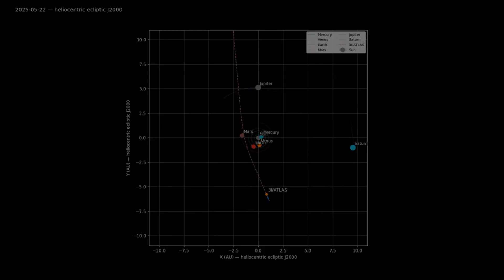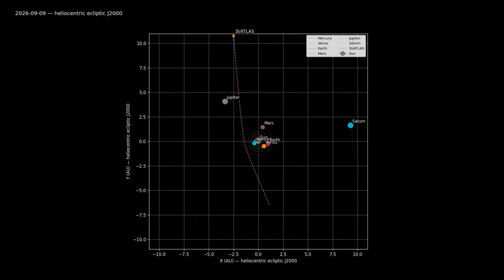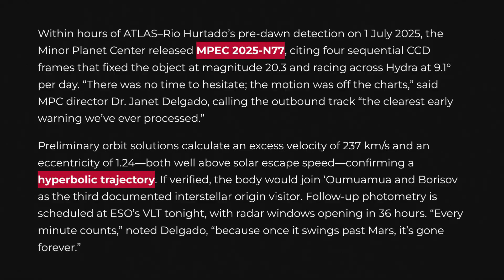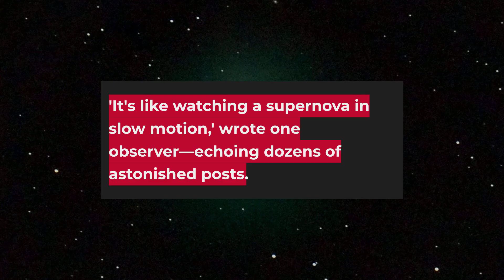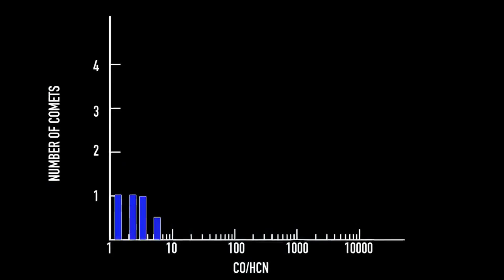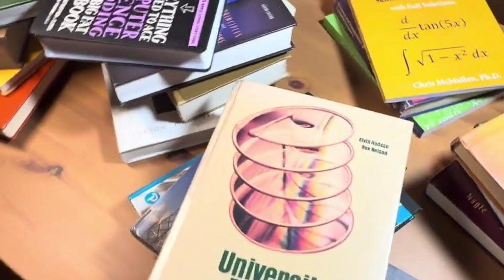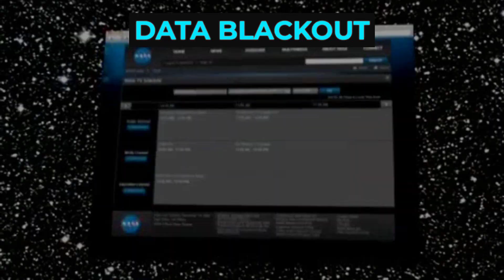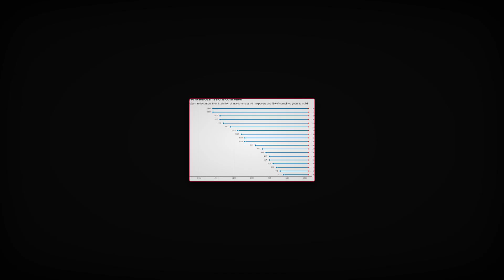BREAKING: The Closer 3I/ATLAS Is Getting To Mars, The MORE Alien it Looks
The Closer 3I/ATLAS gets to Mars, the more alien it looks. It's brightness is exploding and NASA & professionals alike don't know what to think. IS 3I/Atlas Breaking apart or simply revealing something too strange???